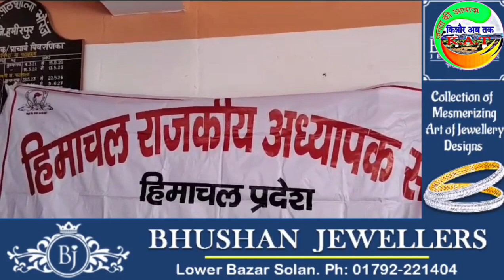रमेश ठाकुर बनें हिमाचल राजकीय अध्यापक संघ भोरंज ब्लॉक के अध्यक्ष।